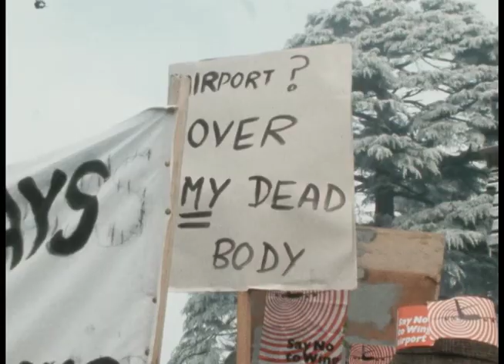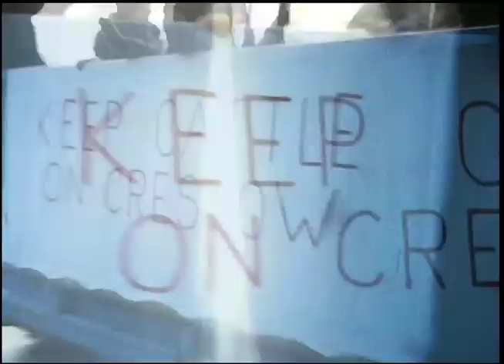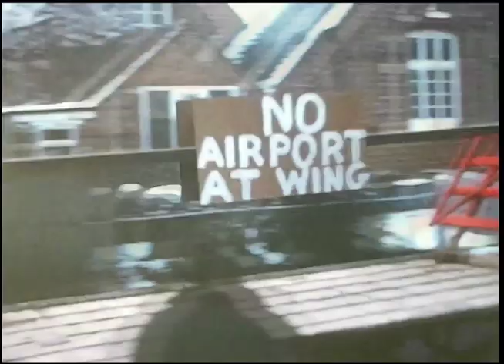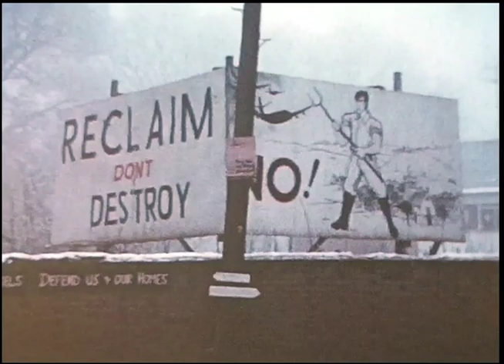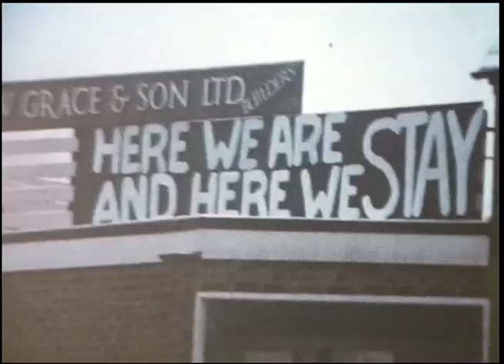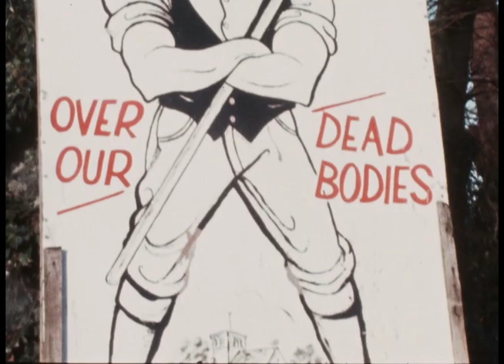1971: Airport Demo Rolls Through Stewkley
January 6, 1971: The first major protest after the local site was selected for the siting of a new London Airport was a "roll-on" of 300 farm vehicles that trundled through local villagers. With the help of newly acquired footage, it is possible to better recreate the scene in Stewkley.
On Camera: Jeremey Smith-Cresswell, Tony Greenslade, Roy Faulkner and CBS News. Source: Film - 8mm, Super 8mm & 16mm. Audio: mixed, with added commentary, length: 5m 14s